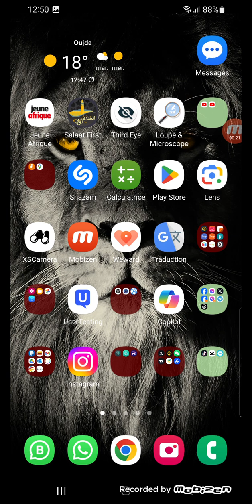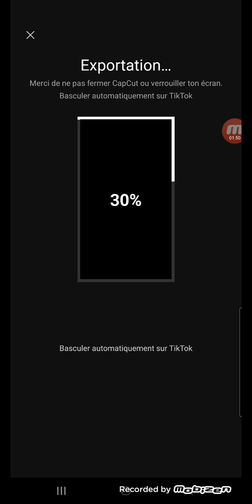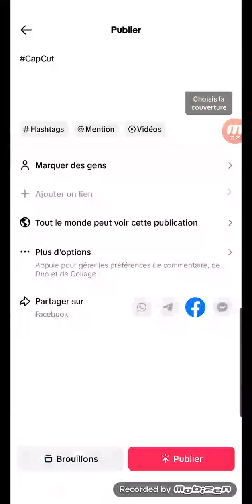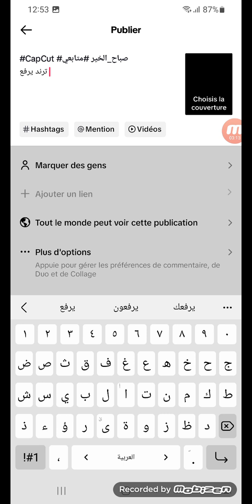tiktok tiktok (1)